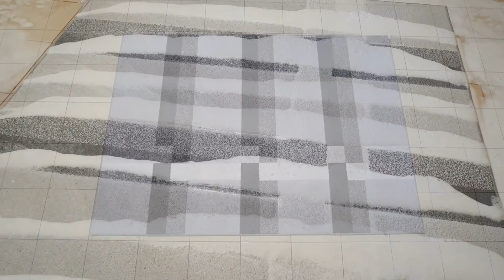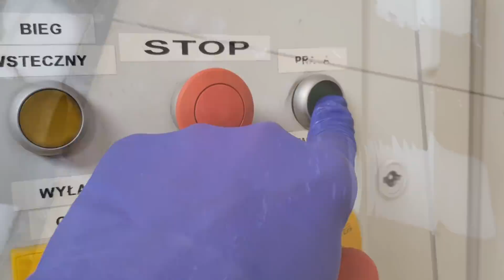Czyszczenie niesamowicie zaplamionego dywanu, cudowna przemiana, ciekawe wzory, bez muzyki.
Witajcie !
Już myślałem, że nie dam dzisiaj rady a tu nagle coś mnie tchnęło, trochę motywacji i nagrałem dla Was całkiem ciekawy film, na prośbę wielu osób - bez muzyki, słychać dokładnie wszystkie, przepiękne dźwięki szorowania oraz ściągania wody 😀 Miłego oglądania.